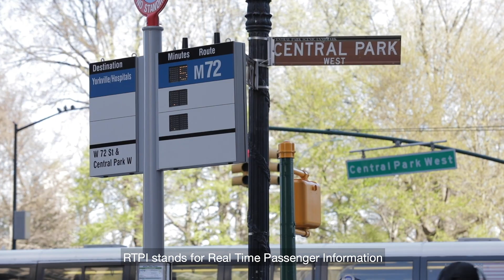Breaking gridlock in New York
Telia is helping New York City’s traffic by connecting the traffic lights to identify stoppages to make the traffic run smoother. Also providing the New Yorkers and visitors real-time information on bus traffic at bus stops and pedestrian information signs throughout the city. Everything with the highest level of security – needed to be allowed to be connected to New York’s secure city network.